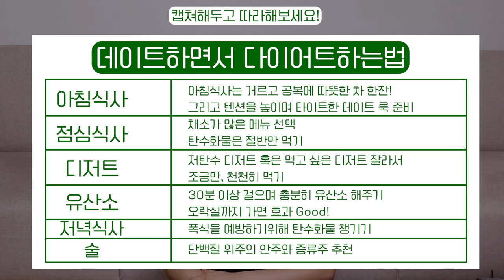데이트하면서 다이어트 하는 방법 꿀팁공개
운동계정: kim_greenfit
개인계정: kim_green426